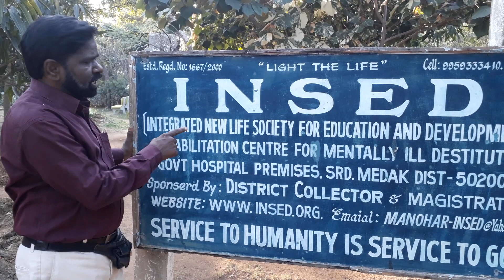Save Bharat from shame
Deshamlo ilanti valu endaro roadla payina durbaramayina jeevitham konasigistunaru.. veeri kosam kuda prabhutvam mundhuku vachi panicheyalani korukuntunau..]
M. manohar Founder & presidnet INSEd, Sangareddy